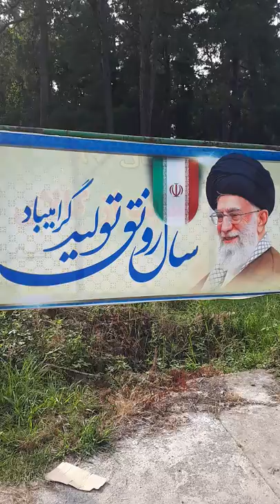Is Iran safe to travel 2019? Saravan Forest Park Gilan province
Must see places in Iran Saravan Forest Park Gilan province.
aravan forest park is one of the oldest forest fields of Gilan which for its various plant species is rare across the country and even across the world. There is a small pond at the entrance of Saravan forest park which is incredibly beautiful. This pond has a wooden platform and two swan shaped boats for wandering on the water.
Moreover, a part of this park is allocated to the Rural Heritage Museum of Gilan which is the first rural museum of the country.
Saravan forest park where is located in the 15 kilometer distance of Rasht city every day hosts the tourists travelling to this area and it has facilities such as children playground, residential cottages and parking.
Animal features: A variety of birds and animals such as pheasant, partridge, woodpecker, tawny owl, rabbit, weasel and various reptiles and insects

Plant features: Oak, hornbeam and parrotia, alder and elm species, pinus taeda, scots pine, cupressus arizonica and cypress

Important parts to visit: Rural Heritage Museum of Gilan, Jungles and etc

Best time to visit: all year around

Address: Iran Gilan province,15 kilometers from Rasht